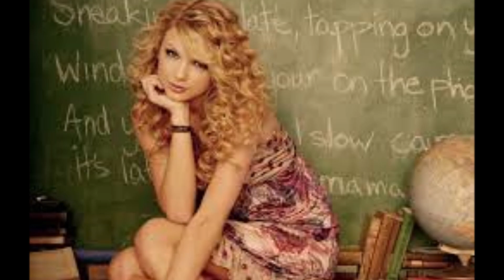Bela Bergera Song performed by MoniaDeejay